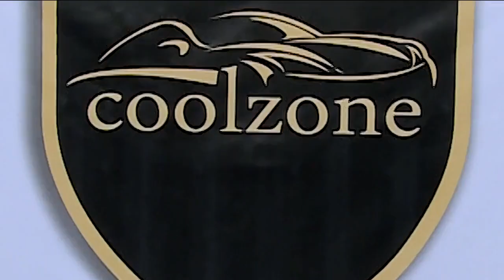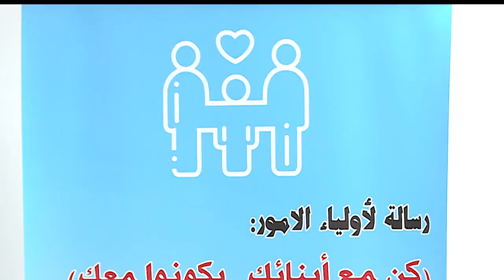برنامج سبعة على سبعة حلقة 504 تاريخ 28-07-2019 - تلفزيون الفجيرة